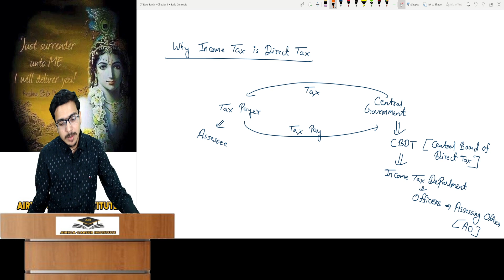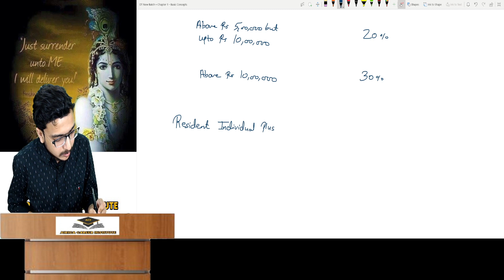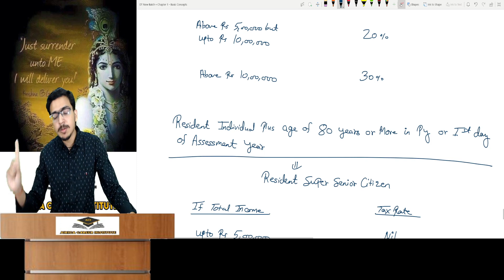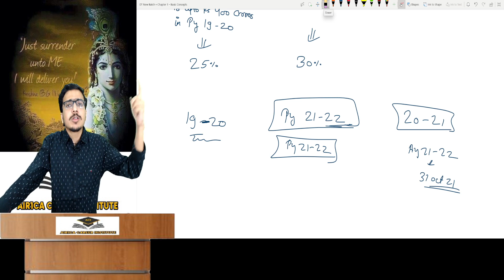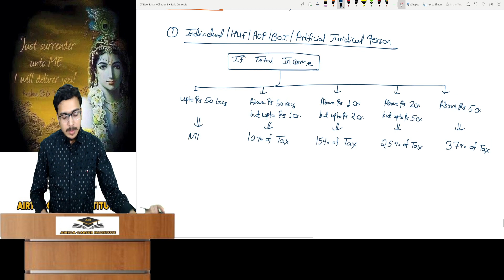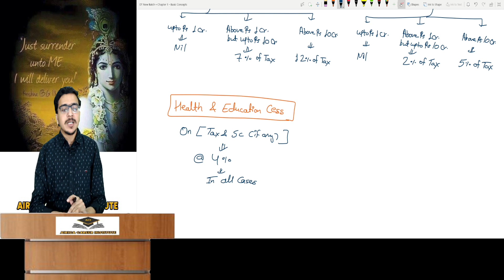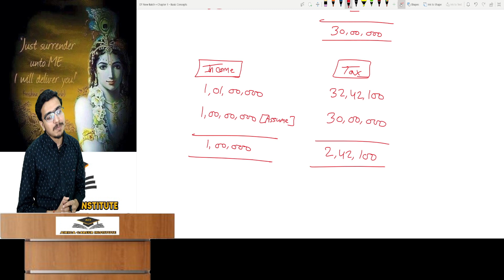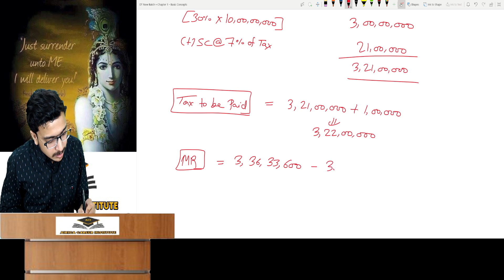CA Final DT Lecture 2 | Basic Concepts | May & Nov 22 Exams Regular Batch | By AIR 1 CA ATUL AGARWAL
Link for Registration in CA Final Direct Tax Full Course by AIR 1 -

Our Telegram Channel for Free Notes & Guidance -